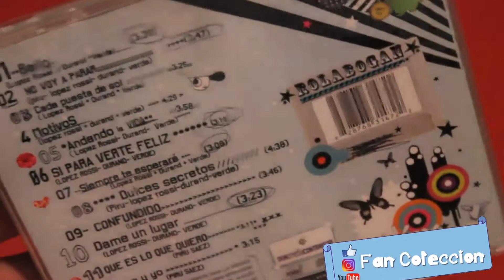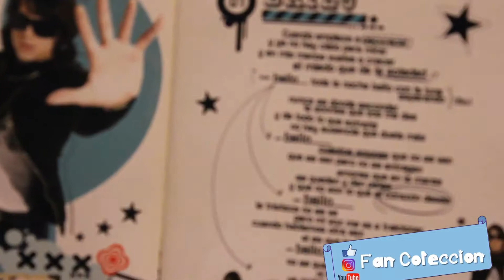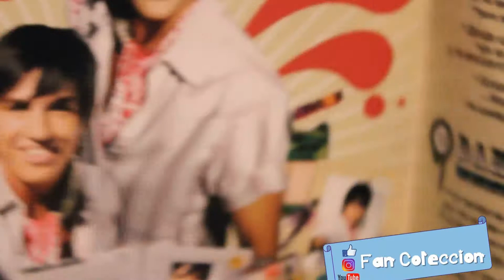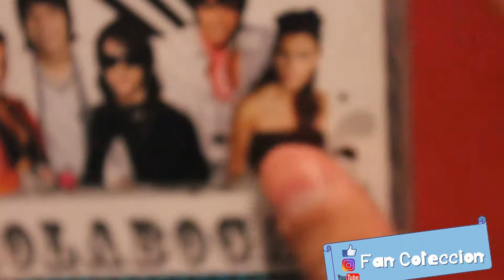ROLABOGAN - EL REFUGIO - CD - REVIEW - UNBOXING - 2006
Rolabogan fue un grupo de música pop argentino, formado en la serie de televisión El Refugio. Los miembros originales son Piru Sáez, Belén Scalella, María Fernanda Neil, Francisco Bass y Coco Maggio.En poco tiempo de su salida en Argentina su primer disco consiguieron más de 10.000 copias A pesar de que nunca se separó oficialmente, Rolabogan no ha grabado más álbumes.

Piru Sáez
Belén Scalella
Fernanda Neil
Fran Bass
Coco Maggio

El Refugio es una telenovela juvenil argentina que salió al aire el 16 de enero del 2006 a las 19:00 por canal 13. La misma estuvo protagonizada por Jorge Maggio, Belén Scalella, Francisco Bass, Fernanda Neil y Piru Saez.

El Refugio es una producción de Dori Media Group, El Grupo es también el encargado de la distribución mundial de la serie la cual ha sido adquirida por España, Rumania, Hungría, Israel y otros países europeos.

En 2006 se lanzó su único álbum Rolabogan por Sony BMG con temas como «Bailo», «Motivos», «Cada Puesta al Sol» y «No Voy a Parar». Sólo en los primeros meses de ése año las ventas llegaron a 10.001​ ejemplares.

FAN COLECCION